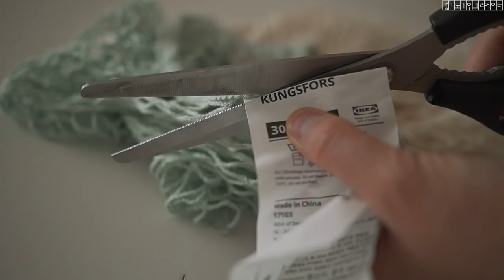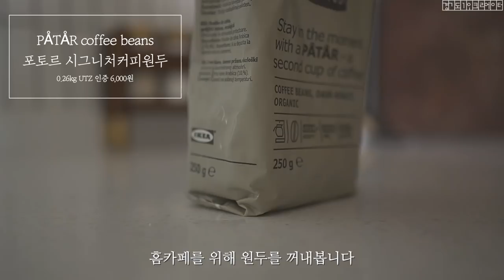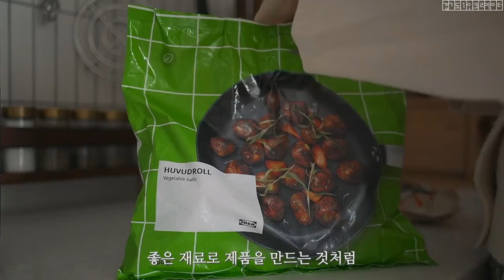SUB) 이케아 친환경 살림 추천템 23가지ㅣ이케아푸드ㅣ주방용품 정리수납ㅣ다이소와 비교 IKEA sustainable products foods kitchenware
💡이케아와 함께 지속가능한 생활💡

일상 속 작은 변화의 힘을 믿으며
탄소발자국 줄이기 위해 노력한
이케아 제품을 사용해 봅니다

플라스틱 대신 원목, 코르크, 유리, 스테인리스 등
대체가능한 재료로 만든 제품을 사용하며
나와 내 가족, 그리고 지구의 건강을 위해
함께 노력해요 😊

📍IKEA 제품 식품 정보
BLANDA MATT 블란다 마트 대나무 볼
HEAT 헤아트 코르크 냄비받침
SOMMARDRÖM 솜마르드룀 대나무 식탁매트
KUNGSFORS 쿵스포르스 네트가방
RINNIG 린니그 면행주
IKEA 365+ 사각 용기 유리 1.0L 1.8L
IKEA 365+ 원형 용기 유리 3.3L
IKEA 365+ 물병 코르크 유리 1.5L
SAXBORGA 삭스보리아 코르크 용기+트레이
HOPA 호파 원목 옷걸이
KNAGGLIG 크나글리그 수납함
RÅGRUND 로그룬드 대나무 선반
BERGENES 베리에네스 휴대폰 거치대
PROPPMÄTT 프로프메트 원목 도마
LJUDLÖS 유들뢰스 스텐 티망
IDEALISK 이데알리스크 스텐 티망
DRAGAN 드라간 대나무 비누받침
OSTBIT 오스트비트 대나무 음식집게
HUVUDROLL 후부드롤 비건볼
SMAKRIK 스마크리크 유채씨유
MUNSBIT 문스비트 귀리음료
BELÖNING 벨뢰닝 유기농 초콜릿
KAFFEREP 카페레프 초콜릿 비스킷
PÅTÅR 포토르 시그니처 원두

🎹Music
Artlist (2개월 무료 링크)

✍ I use public JEJU province public fonts.